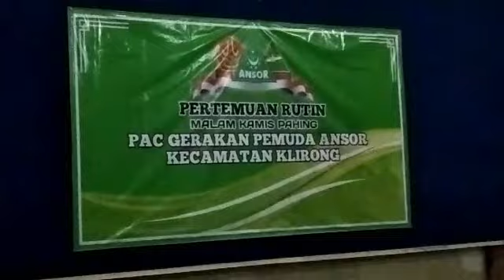Santri latihan hadrah bersama, suasana menjadi sangat semangat belajar lagi